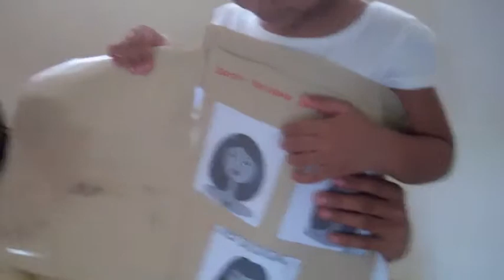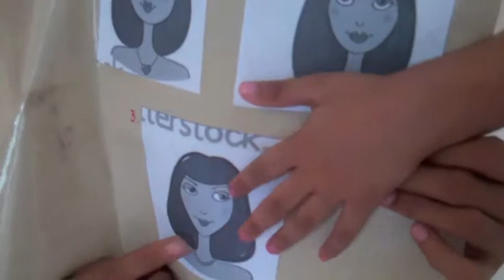LKG faces project @ The Wonder Years Preschool Daycare Trivandrum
We do things very differently at the wonder years. We also believe that children are much more capable that we expect them to be.
Our LKG children have to do atleast 2 projects every month from home with the help of their parents.
And thats not all, they have to present it in front of their class and teach other children too!